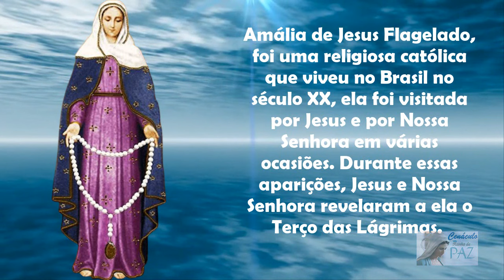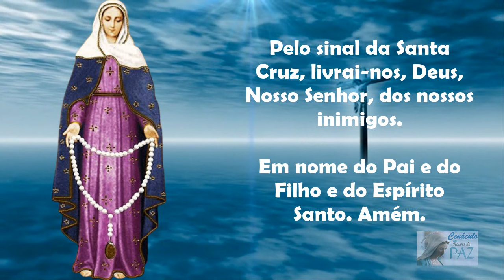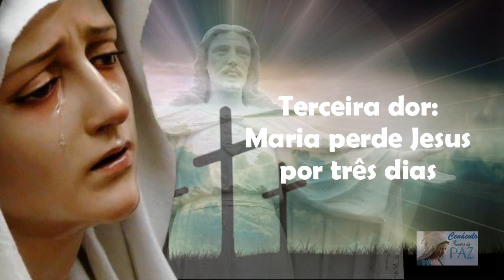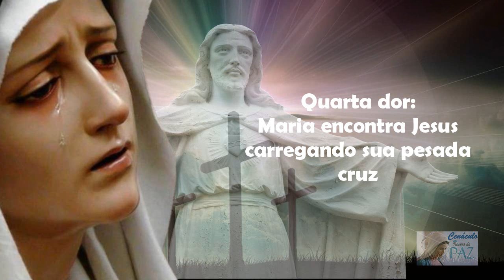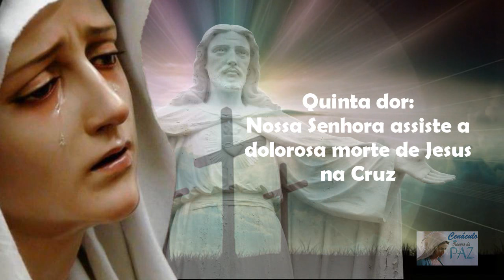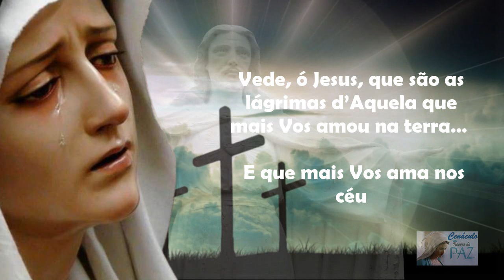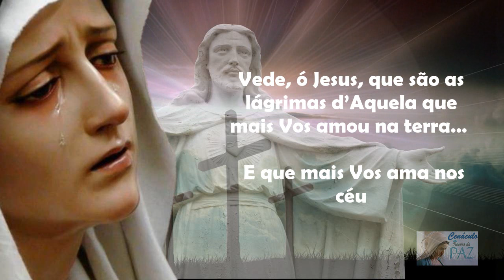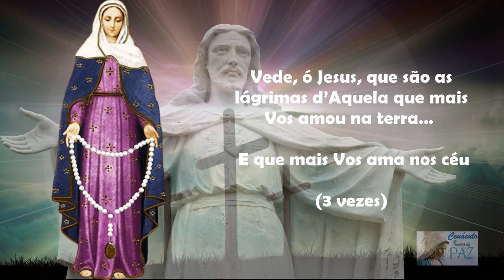Terço das Lágrimas de Nossa Senhora - Coroa Das Lágrimas de Maria (Domingo, 13/10/2024)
➡️Curso 100% ONLINE para os que desejam preparar ou aprofundar-se na Total Consagração ´Santíssima Virgem.: ➡️